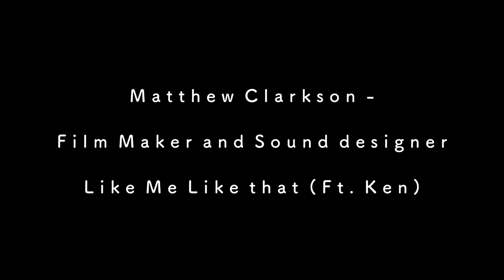Showreel - Matthew Clarkson - Film Maker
A collation of my work.